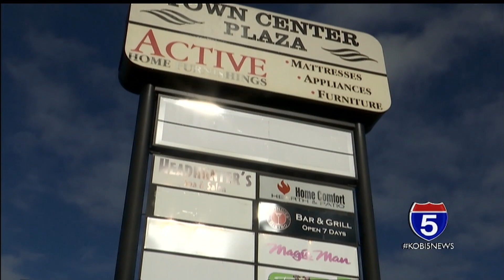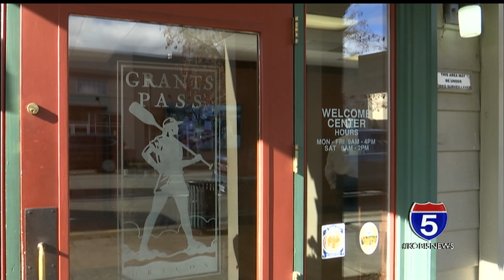Dutch Bros. purchases original location